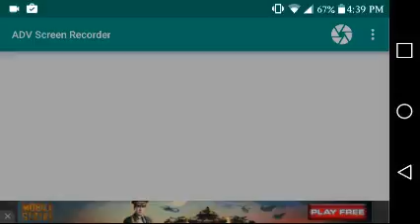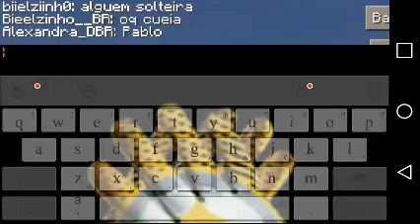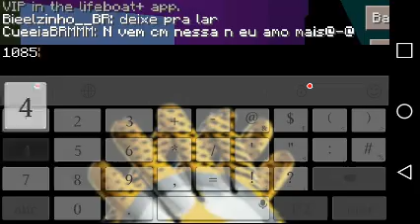Minecraft lifeboat sky War by dragonking